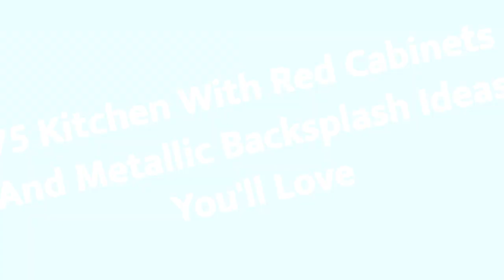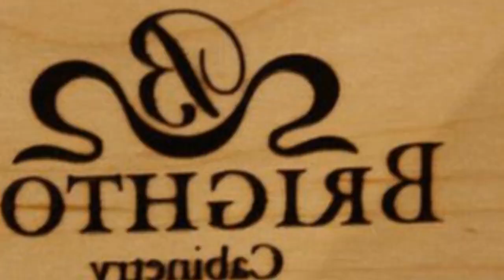75 Kitchen With Red Cabinets And Metallic Backsplash Design Ideas You'll Love 🟡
0:00:00 - Intro
0:00:12 - Kitchen With Red Cabinets And Metallic Backsplash Design Ideas You'll Love: Inspirations 1 to 25
0:03:01 - Kitchen With Red Cabinets And Metallic Backsplash Design Ideas You'll Love: Inspirations 26 to 50
0:06:02 - Kitchen With Red Cabinets And Metallic Backsplash Design Ideas You'll Love: Inspirations 51 to 75